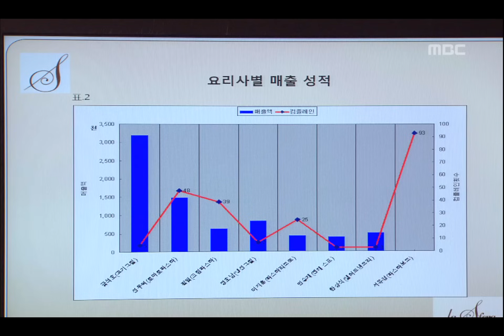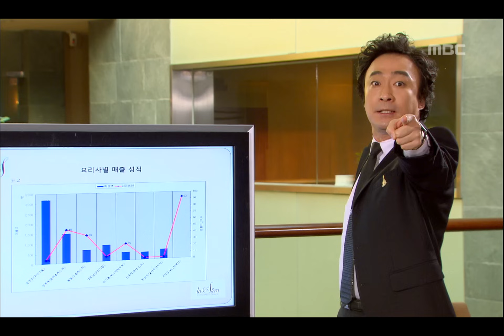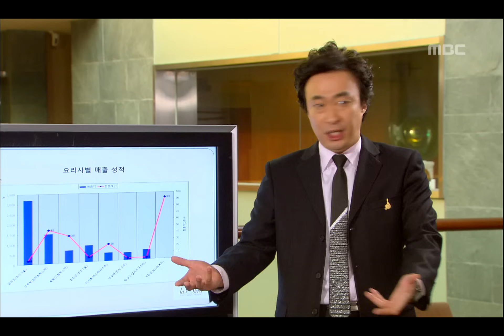[두근두근 주방로맨스] 파스타 Pasta 라스페라 쫓아온 해직 여요리사들.광태.유경부, 누명을 벗은 유경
Pasta(파스타), 5회, EP05, 2010/01/18, MBC TV, Republic of Korea

파스타 FULL버전 다시보기
▶ WAVVE로 go go!